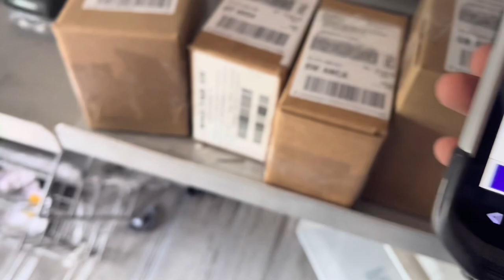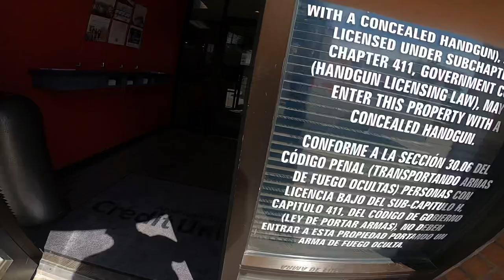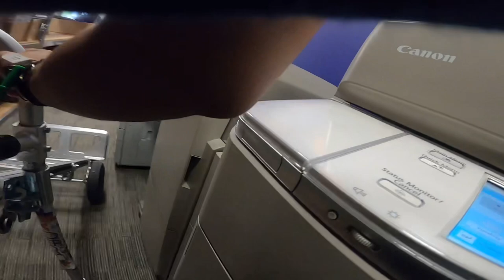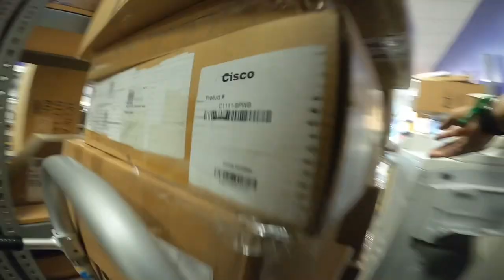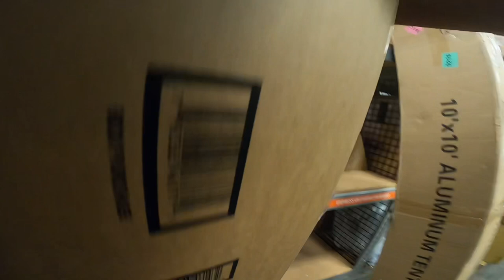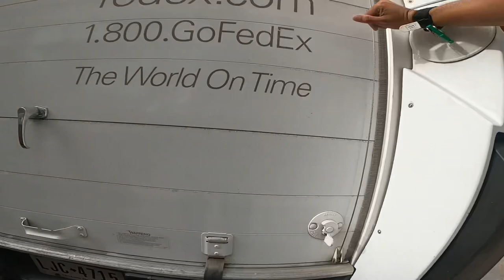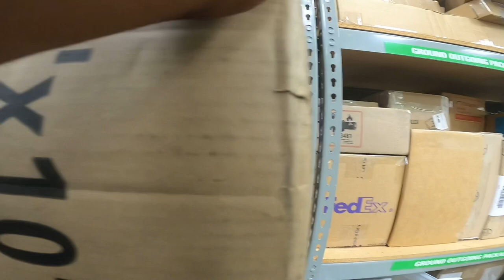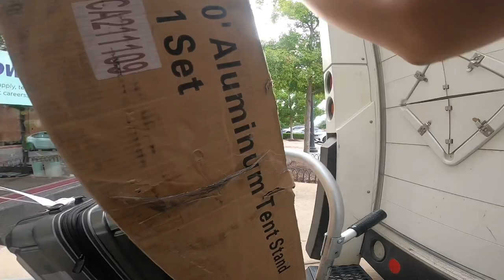FedEx Delivery Driver POV (Doing Pickups Until My Go Pro Turns Off